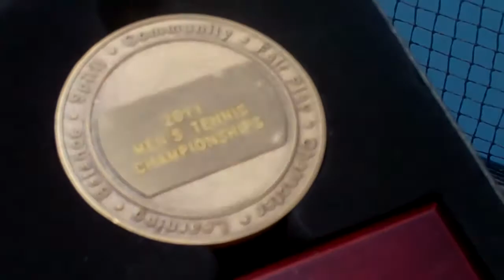Men's Tennis NCAA South Region Tournament vs. Lynn